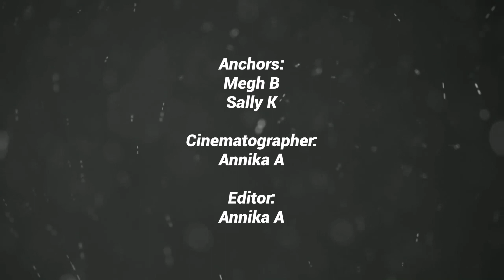KASAMA x BTV: Guess ISM Slang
Join us as we meet one of the clinic staff: Joel!